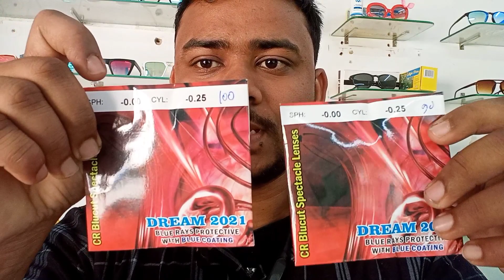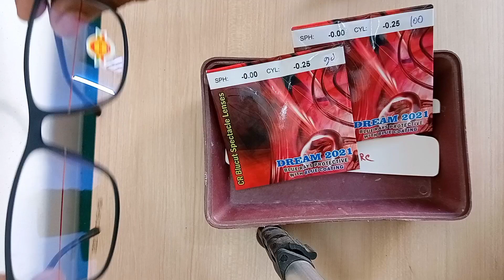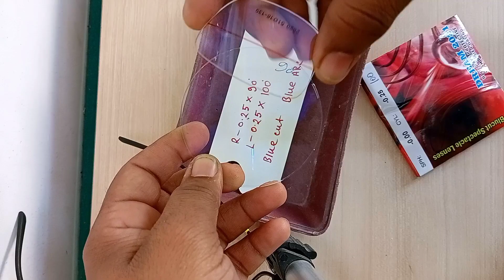Blue cut glass and TR frame full fitting guide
spectacles lens manual fitting by machine.

spectacles lensko manually fitting karneka tarika.

blue cut lens fitting